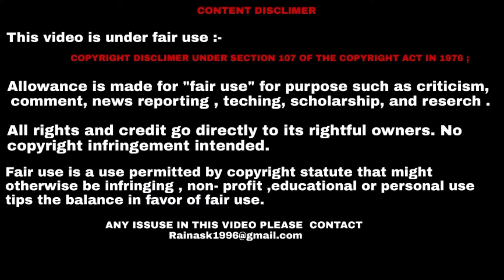HOW TO DRAW A PEACOCK ?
how to draw a peacock in pencil drawing